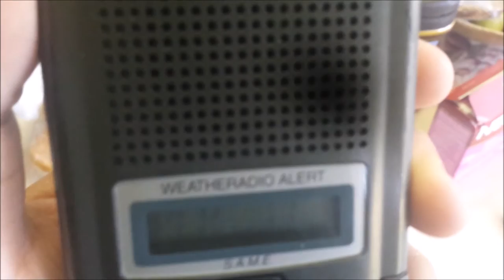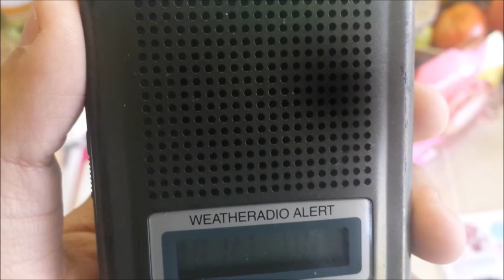(RARE!) [1050 Hz] EAS#236-NWR-Freeze Warning-WWG21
Such a surprise to see that SGX 1050's FZWs. (:

EAS#236 [1050 Hz]
Freeze Warning
November 30, 2015 - 9:45 AM
Transmitter: WWG21 (NWS San Diego)